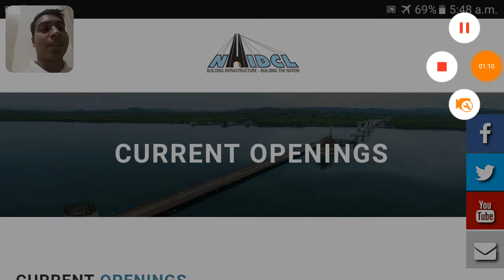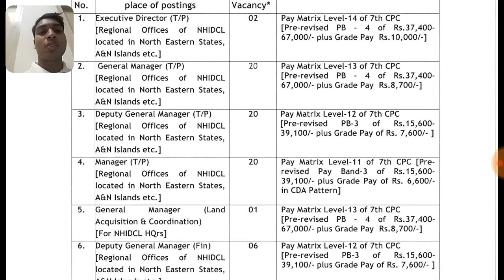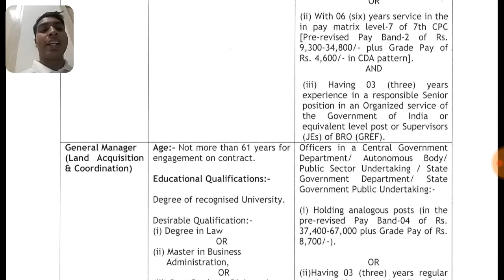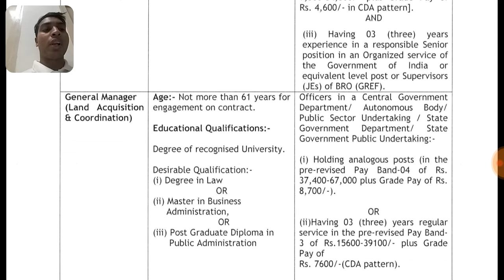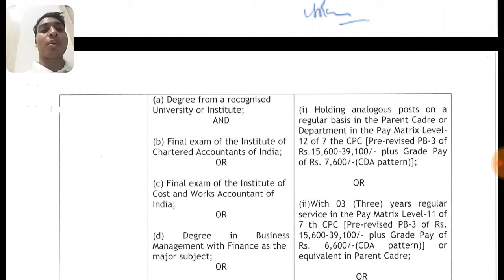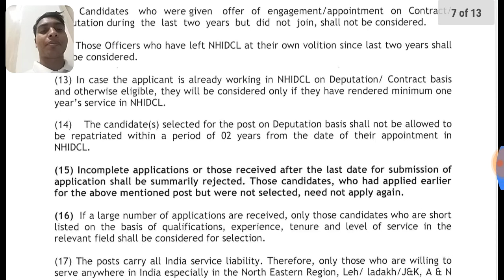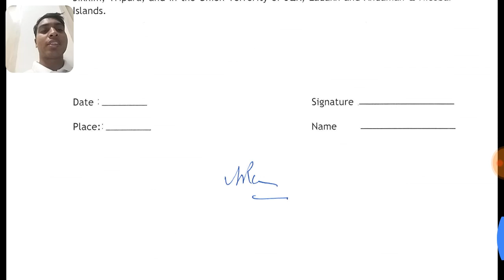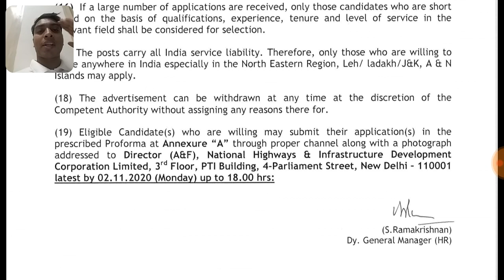FIT JOB :NHIDCL RECRUITMENT2020!!Central govtjob||no exam| Manager post!Offlinejob!wtsapp8984799596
FIT JOB :NHIDCL RECRUITMENT2020!!Central govt.job||no exam| Manager post!Offlinejob